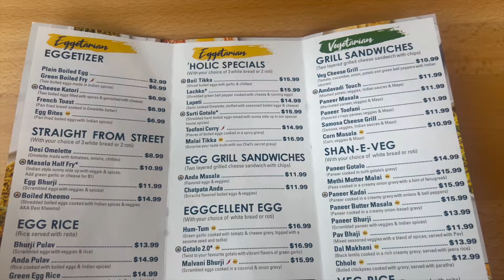Episode 50 -Crack Open Deliciousness at Eggholic, Calgary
Join us on a tasty adventure at Eggholic Calgary! Discover why this spot is a must-visit for egg lovers and what other vegetarians and chicken dishes they have in store :)

Address: 4150 109 Ave NE, Calgary, AB T3N 1A6